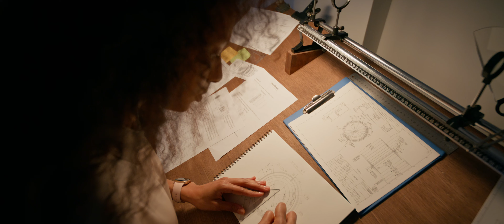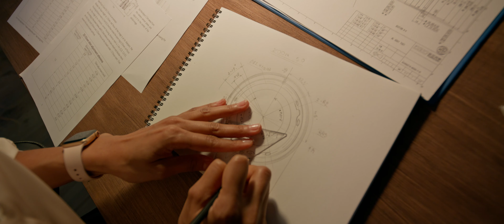" LIBRARY" - DZOFILM Pictor Zoom 12-25mm Cine Lens Demo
When you are tired of swapping lenses, the new Pictor 12-25mm is suitable for much of your day-to-day purposes, in cluding landscapes, snapshots, portraits and more. Compatible with Pictor Zoom series, Pictor 12-25mm is faithful to the natural image style and reproduces colors of the original. Let's enjoy the Demo directed by Przemek Sitek's team.

Equipment:
Red Komodo
Pictor Zoom 12-25mm/50-125mm/20-55mm (final shot)
Tilta Mirage Matte Box with Variable ND
Floatcam Steadicam

Crew:
Produced by Przemek Sitek, Julia Wołodźko
Actress: Elisa Braun (X Management)

Dir./DoP: Przemek Sitek
Production Manager: Julia Wołodźko

Steadicam operator: Patryk Semkło
Focus Puller/1AC: Antek Tomaszewski
2nd Camera/Making of: Jacek Sikorski

Gaffer: Krzysztof Łabaz
Lighting technician: Kuba Łabuński
Sound Recordist: Marcel Marszałek

Costumes/Make Up: Kamila Buturyn
Production Designer: Rafał Osiński

Runner: Kacper Romaniuk

Edit: Dawid Skoczylas
Color grading: Przemek Sitek

Photos: Patrycja Sordyl

Light equipment: Van4Plan
Camera Equipment: Artur Walczewski, Jacek Sikorski
Generator: Marek Kraśnicki
Location: Lidia Szagdaj, Miejska Biblioteka Publiczna filia nr 54 we Wrocławiu

Special thanks: Katarzyna Burda